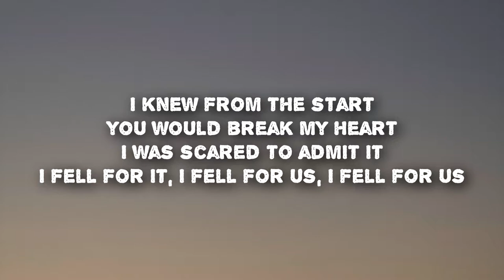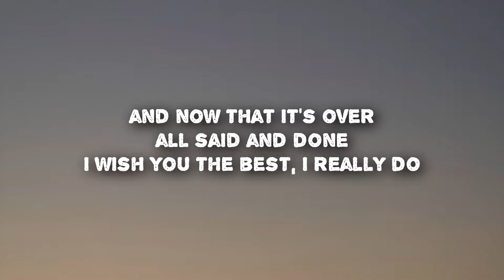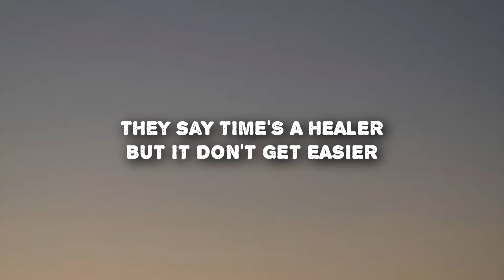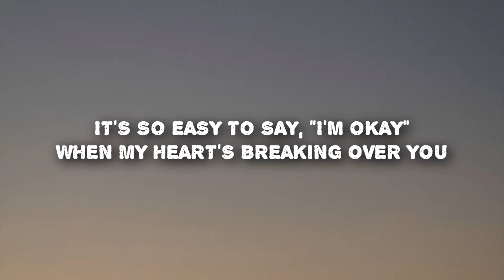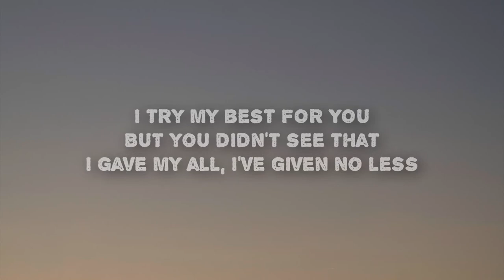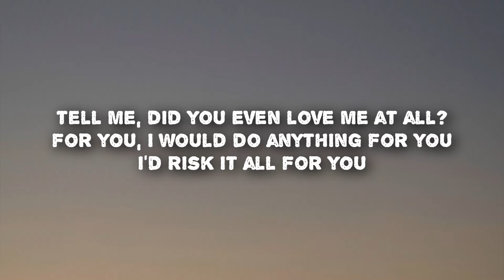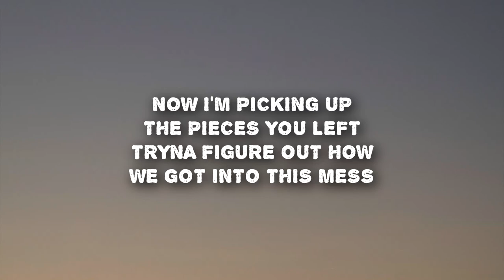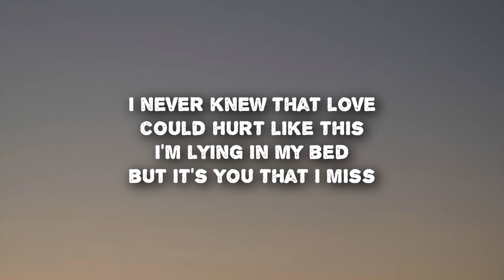Michael Rice - Did You Even Love Me (Lyrics)